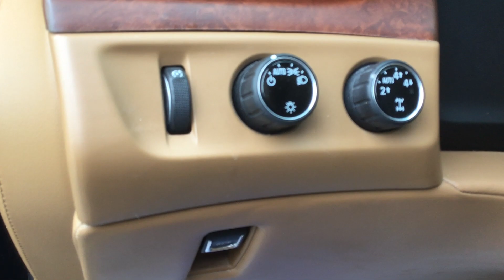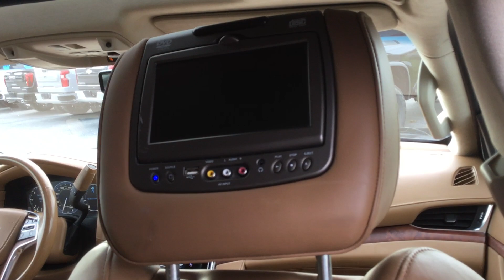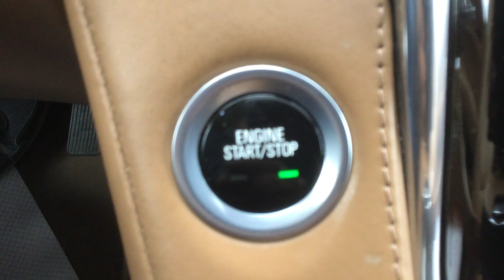2015 CADILLAC ESCALADE PLATINUM 4X4